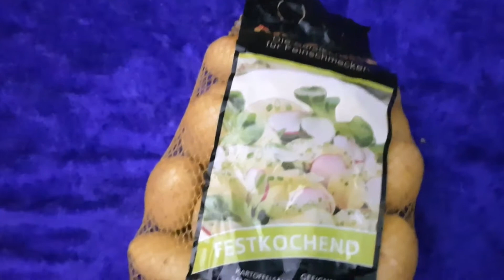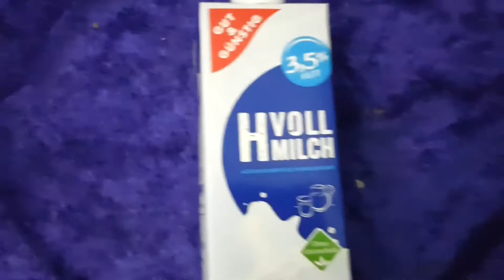Einkaufs Tipps zum kochen / für den kleinen Geldbeutel / von mir :)